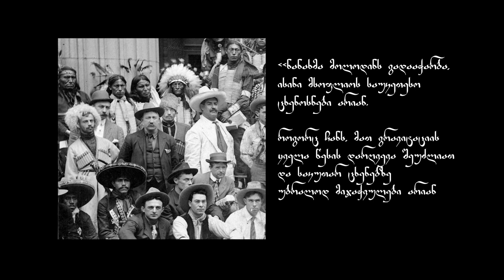გურულები ამერიკაში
გურულები ამერიკაში. ფოტოკოლაჟი
მუსიკა - კახაბერი და ხანუმები - მივალ გურიაში მარა